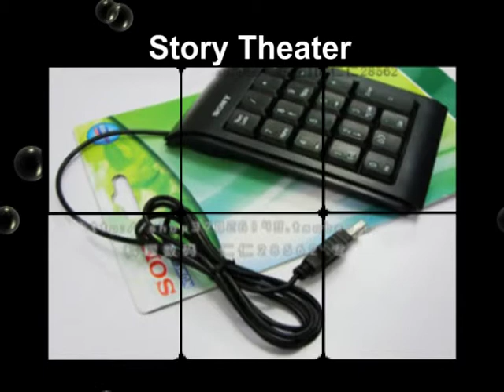usb numeric keyboard, laptop keyboard. mini keyboard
Selling points: appearance of a portable compact extra two external USB HUB device can be suspended three-dimensional perspective of percussion comfortable ergonomic buttons fast and efficient asynchronous features and notebook keyboard

Specialty
�� look small, lightweight, USB retractable cable for easy carrying
�� X-type three-dimensional super-elastic rubber suspension, high sensitivity, 500 million times faster rebound
�� Caps total arch curved design, a long strike, feel super comfortable
�� Key spacing 16mm, a smooth input
�� high quality large print, can reduce input errors
�� asynchronous keypad, NumLock Keyboard LED lights top left corner
�� 2 * USB2.0 interface output can be connected to a variety of USB interface devices
�� Support Windows7/2000/ME/XP/Vista and Mac OS X (10.2 or above) and other operating systems.

Help
1, with the USB retractable cable (one with MINI-5P head) with the computer connected to the product, MINI-5P access products, MINI-5P interface.

2, the number keys input
When the upper left corner of the keypad light flashing green LED when using the number keys
3, the arrow keys of the input
When the upper left corner of the keypad does not light the green LED lights when using the arrow keys
4, 2 USB output port can connect USB devices, such as the mouse connected, U disk, USB printers.